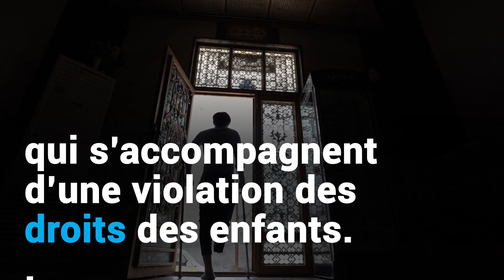Le mandat de l’UNICEF pour les enfants dans les conflits | UNICEF France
Dans les situations de conflits armés, le rôle de l'UNICEF consiste à agir et plaider en faveur de la sécurité, de la protection et des droits des enfants.

Peu importe où ils se trouvent et d'où ils viennent.

➽ Qui sommes-nous ?
Depuis 75 ans, UNICEF est le principal défenseur de la cause des enfants. En menant des actions dans 190 pays et territoires à travers le monde, nous aidons les jeunes à survivre, à s'épanouir, de leur plus jeune âge jusqu'à la fin de l'adolescence. De la santé à l’éducation en passant par l’inclusion sociale et l’accès à l’eau, nous nous battons au quotidien pour répondre aux besoins essentiels des enfants.